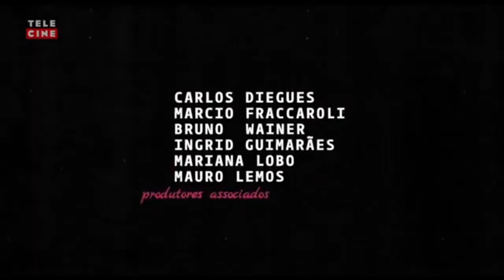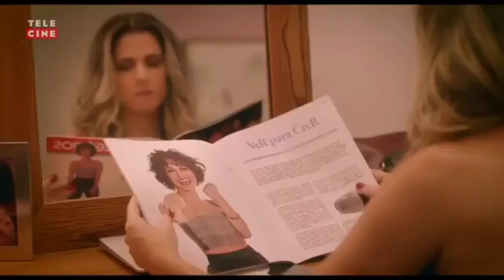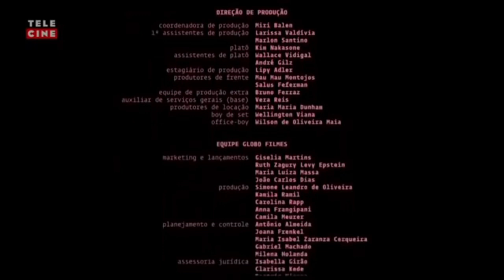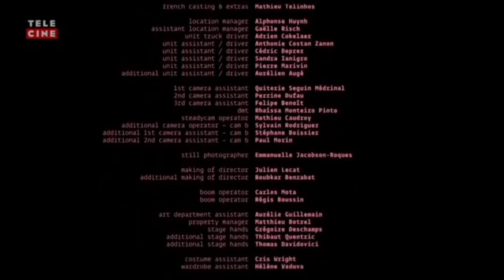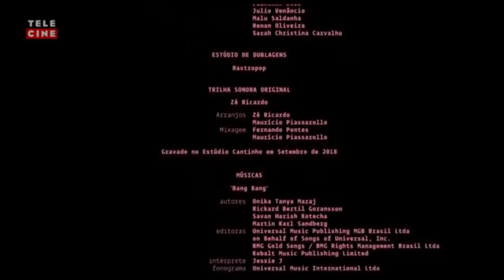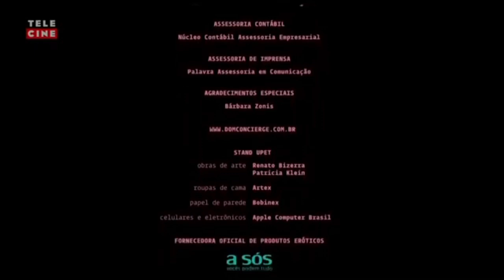De Pernas Pro Ar 3 (2019) - Filme Completo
Sinopse:

O sucesso da rede de lojas Sexy Delícia leva Alice Segretto a fazer uma viagem pelo mundo. Trabalhando sem parar, Alice percebe que não tem conseguido acompanhar sua família, que também cresceu. Impetuosa, ela toma uma decisão inusitada: decide se aposentar e entregar o comando dos negócios para sua mãe.

Diretora: Júlia Rezende

Roteiro: Ingrid Guimarães, Marcelo Saback, Renê Belmonte

Produção: Mariza Leão